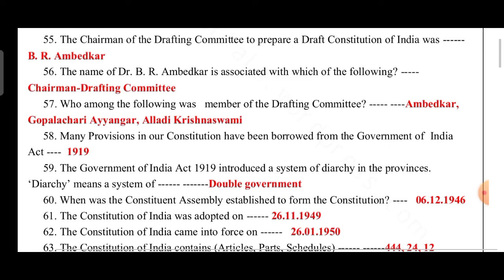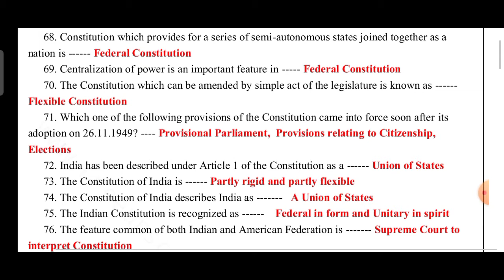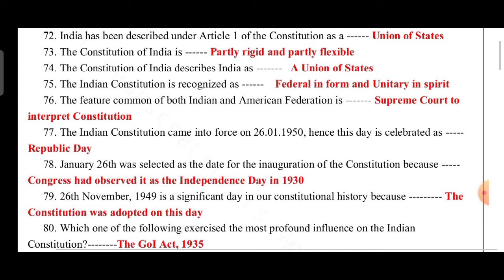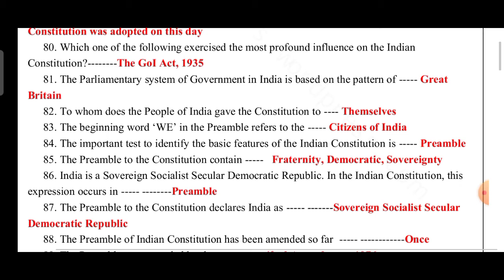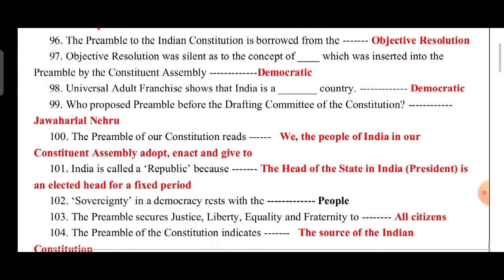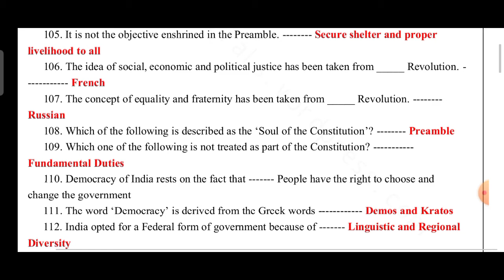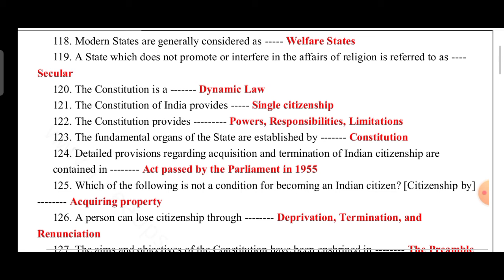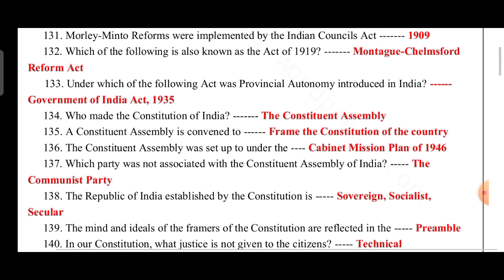Top Most Expected Questions on Preamble and Constitution of India 2021 | JkSSB ,SSC ,Railway etc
JKSSB Recruitment 2021: Jammu and Kashmir Service Selection Board (JKSSB) has released an official notification for the regarding Commencement of online applications for District/Divisional/UT Cadre posts of various Departments issued vide Notification No. 04 of 2020 Dated: 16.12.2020. JKSSB Online Application For Various Posts Recruitment has been active from 05th January 2021 to 16th January 2021. The interested candidates can apply online from the direct link provided below. A total of 1700 vacancies has been released for Junior Assistant, Junior Stenographer, Librarian, Data Entry Operator and many other posts for different departments.